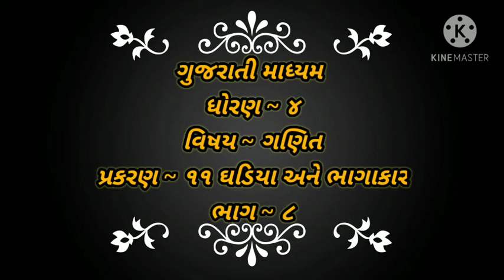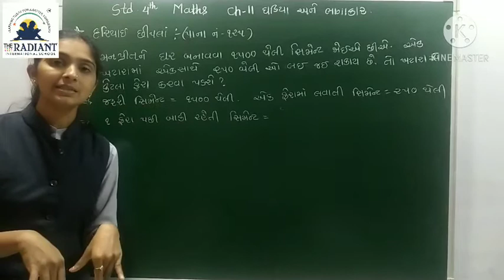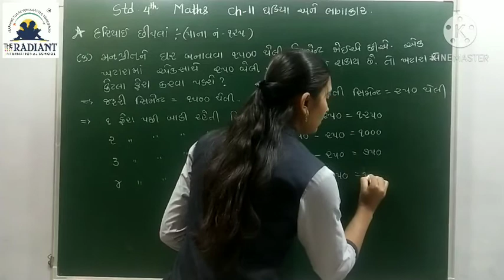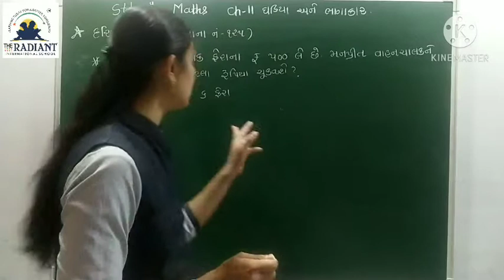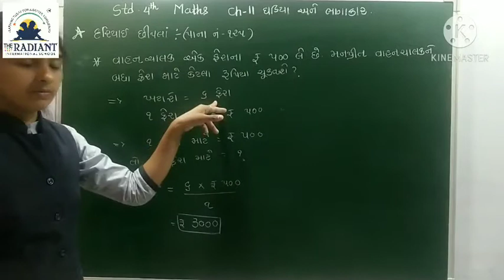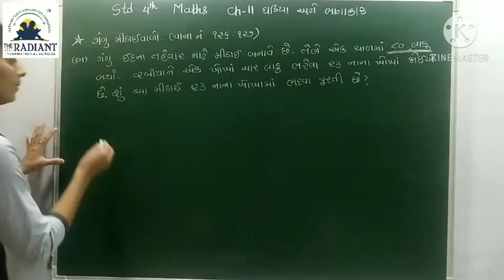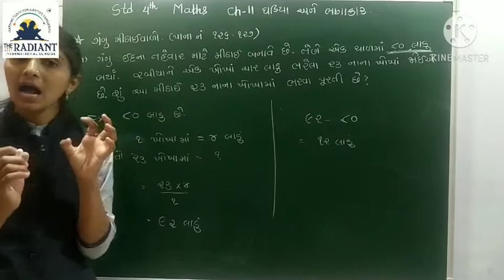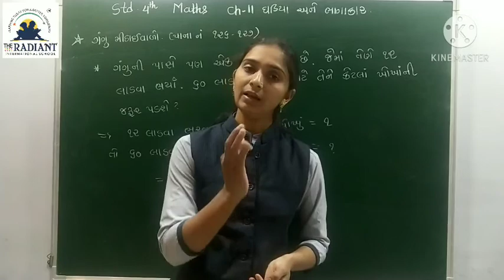GUJ MED STD 4 MATHS CH 11 ઘડિયા અને ભાગાકાર PART 8 mp4